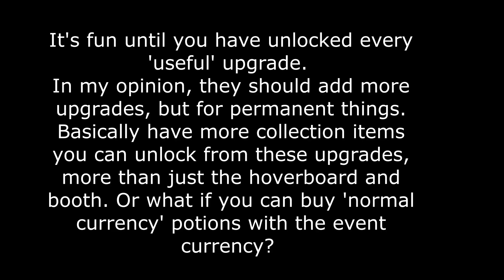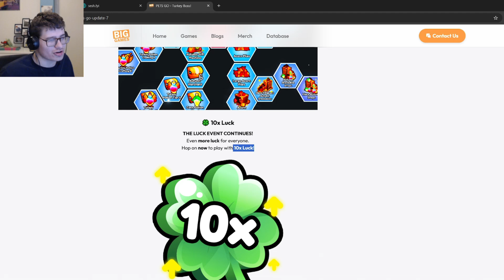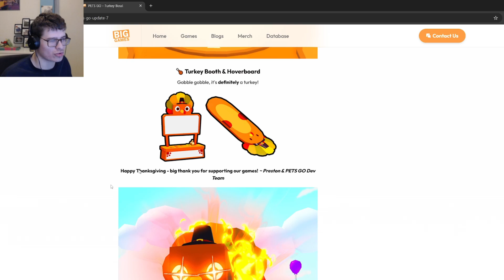I COMPLETED THE WHOLE AUTUMN EVENT IN ROBLOX PETS GO!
Last Friday, the Autumn Update got released for Pets Go. I unlocked every upgrade, and rolled a bunch of Autumn Pets. I also noticed a very good deal in the Forever Pack...

Hello there! We are Rick and Bart and on this this channel you can mainly enjoy gaming content!